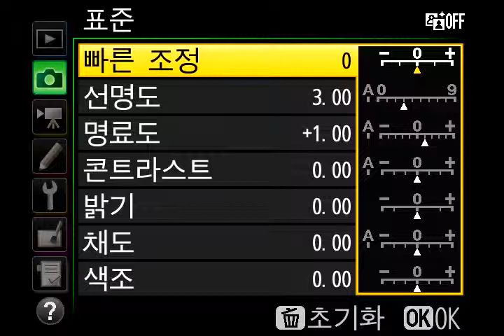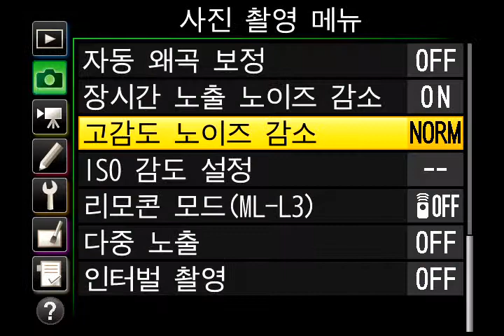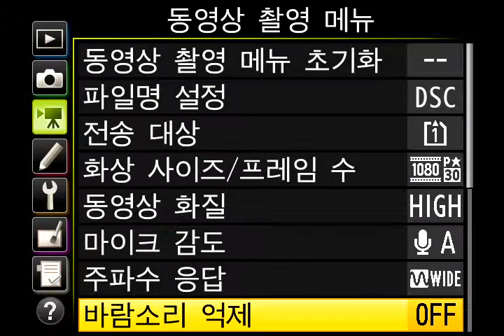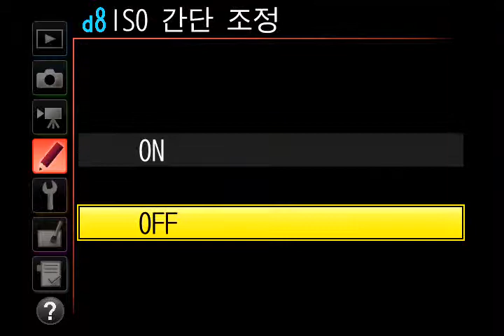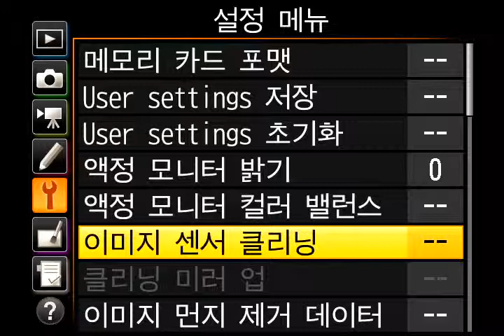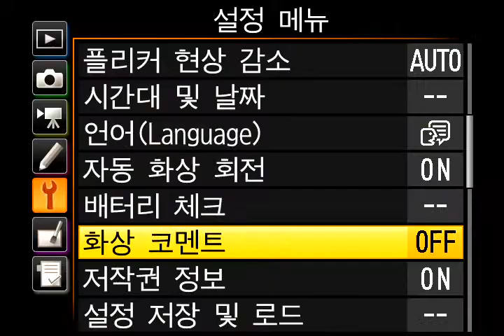Nikon D7200 Menu